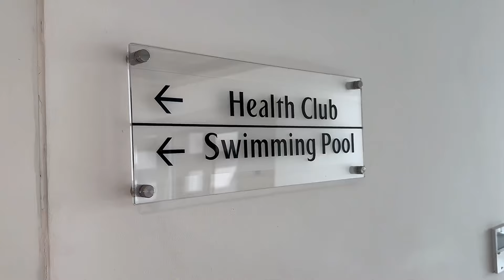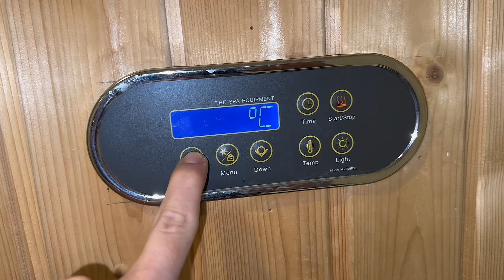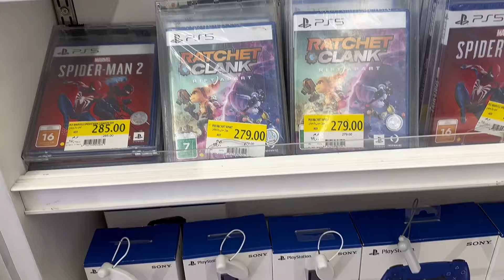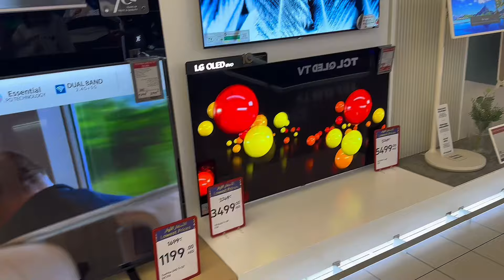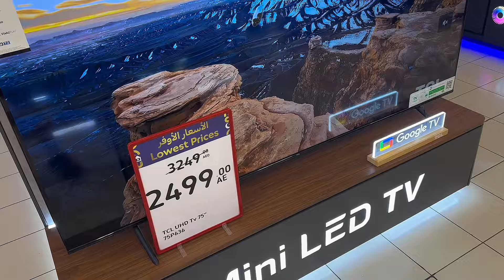Não aguento mais! 😭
Fala, galera! No vlog de hoje o recado tá dado: mesmo não aguentando, temos que persistir em algumas coisas!

Meu Instagram: @leotv.internacional

TAMO JUNTO E MISTURADOS SEMPRE!